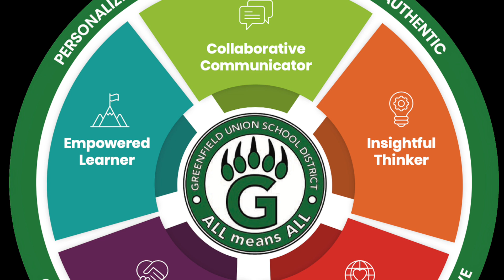60 Seconds with GUSD - September 20, 2024